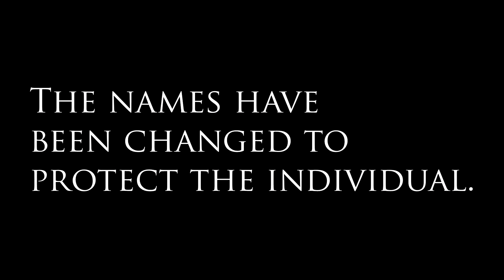Woodward West Week 3 2013 (DONT SK8 MONGO)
DON'T SK8 MONGO!!!